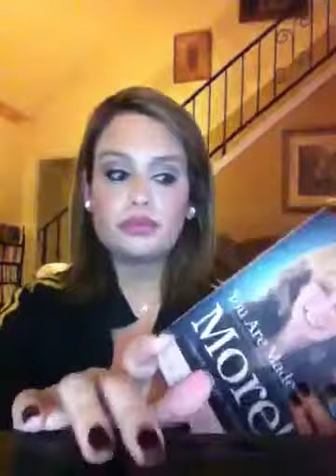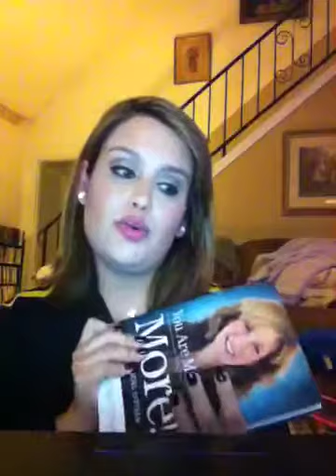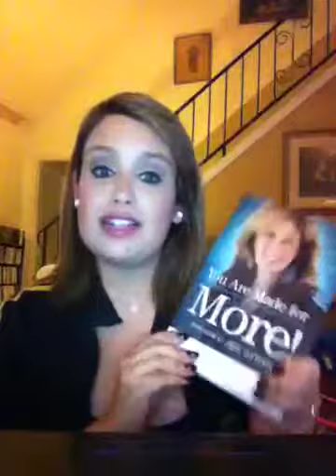Two's-Day Giveaway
Twitter.com/loveandie

Friend Me:
Facebook.com/loveandie